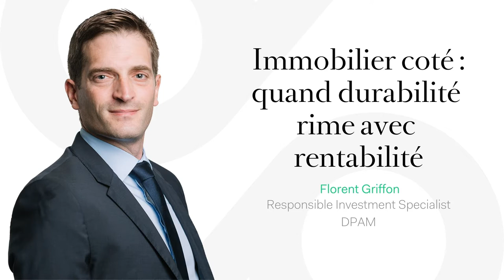Immobilier coté : quand durabilité rime avec rentabilité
La demande de plus en plus forte des investisseurs pour des stratégies d’immobilier durable encourage les entreprises à s’aligner sur les exigences de durabilité.